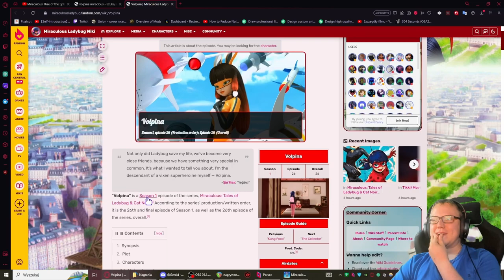GRACZ 3.0 & KLONIKA - Miraculous: Rise of the Sphinx /w @TheGerald39 [#03]